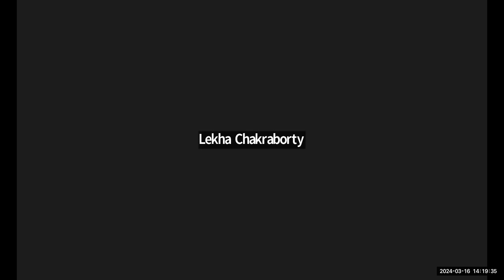The 16th Finance Commission: Fiscal Forecasting models & a move towards Unconditional Tax Transfers